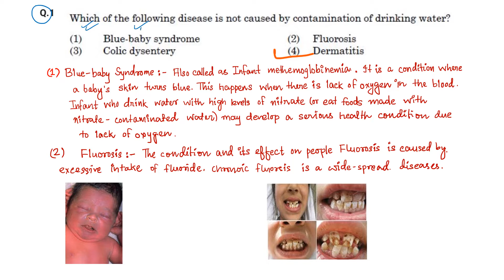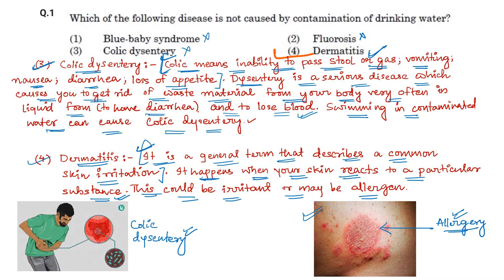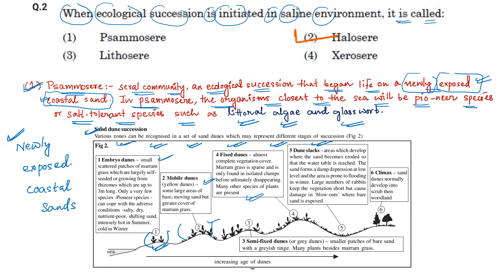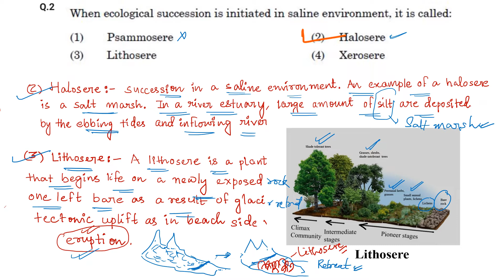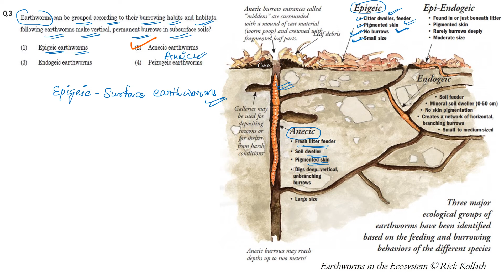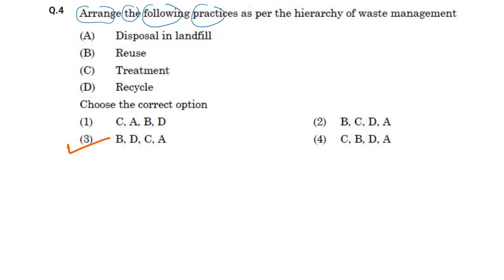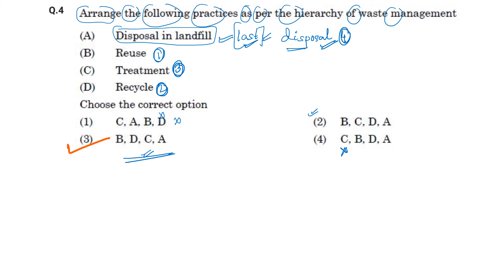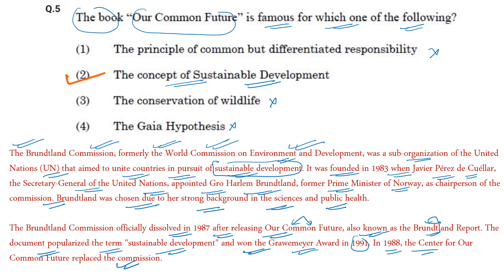EnvironmentalSciencesCUCET 2021 ✍️✍️✍️| Environmental Sciences 🌿🌿🌿🌿| PYQs 🎇🎇🎇 | Lecture 5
x x x x
Visionary Classes welcome you :
KALYAN BISWAL, (admin)
(PhD. from JNU🏅, UGC NET🏅, CSIR NET Qualified🎖️)
About this channel:
This channel is dedicated to all the aspirants who are preparing for
a) NTA-UGC NET exams in Environmental Sciences streams 🌱🌱🌱🌱
b) JNU Environmental Science Entrance Exams🌿🌿🌿🌿
c) CSIR- Earth, Planetary, Ocean and Atmospheric Science🌍🌍🌍🌍

Channels will provide you 💯💯💯:
a) Topic wise lectures of syllabus of subjects.
b) Explanation to previous year questions.
c) You can comment in the box if you have doubts in any of part of the video  or queries related to our contents